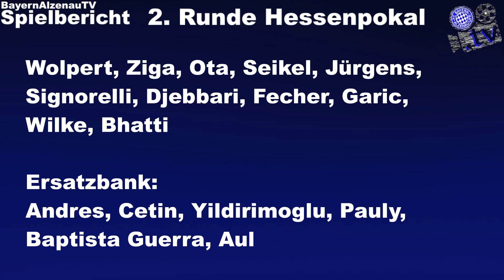VfR Fehlheim - FC Bayern Alzenau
FC BAYERN ALZENAU TV - Telegramm
Wir berichten vom Hessenpokal in der Saison 2023/2024

Spielbericht von der 2. Runde